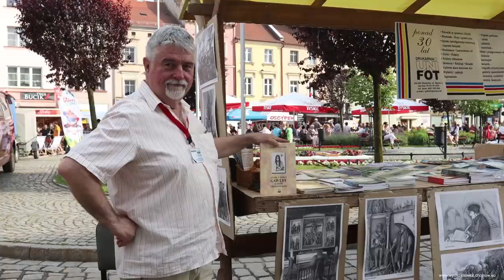Dni Chojnowa 2022 - trailer